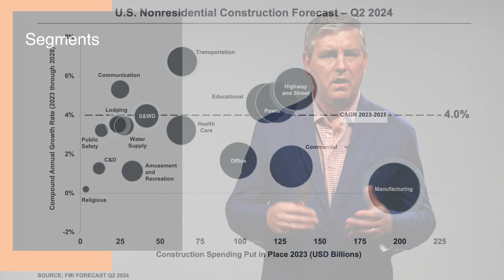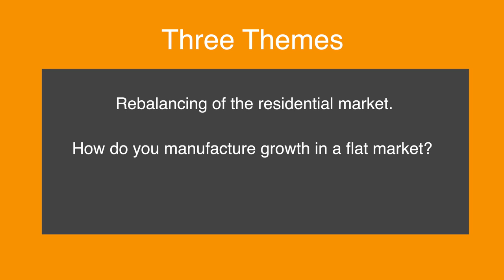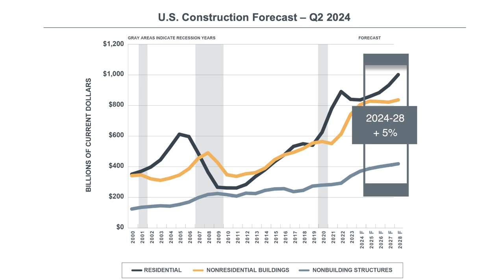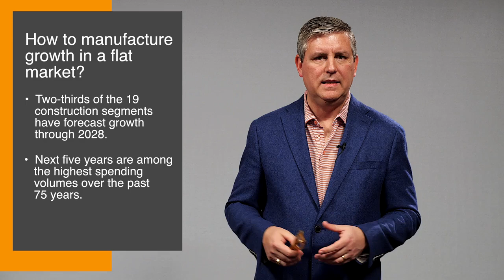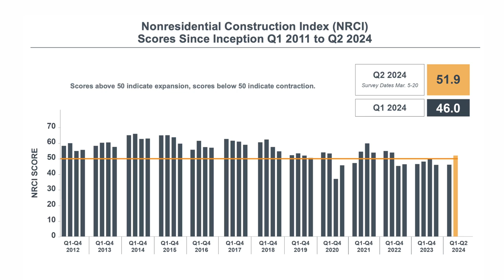2024 North American Engineering and Construction Outlook: Second Quarter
Watch FMI Partner Jay Bowman's latest video on our second quarter forecasts to discover the three themes he's tracking through 2028 and why you should pay attention to them now. Download our second quarter Outlook for the full forecasts and sector-specific insights.